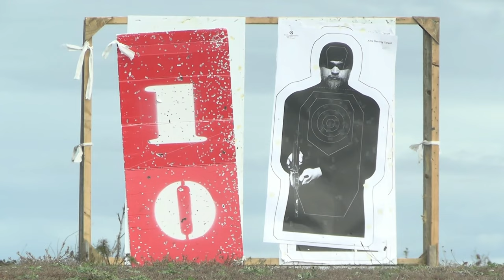U.S. Marines Annual Rifle Qualification portion of the Intramural Marksmanship Competition 2022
U.S. Marines with various units across Marine Corps Base (MCB) Camp Lejeune, take part in the Annual Rifle Qualification portion of the Intramural Marksmanship Competition at Stone Bay on MCB Camp Lejeune, North Carolina, Dec. 6, 2022.

Annual Riffle Qualification whithin Intramural Marksmanship Competition
CAMP LEJEUNE, NC, UNITED STATES
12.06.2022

The Marine Corps Intramural Marksmanship Competition inspires unit cohesion and mission readiness by allowing Marines to compete and improve lethality with both rifle and pistol weapons. (U.S. Marine Corps video by Cpl. Joel Castaneda-Rodriguez)

Film Credits: Video by Lance Cpl. Joel Castanedarodr